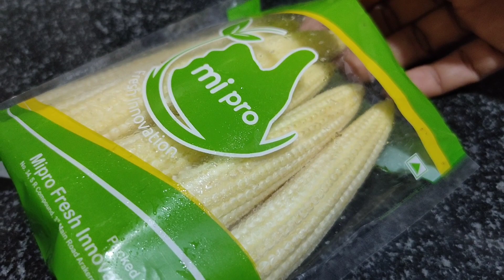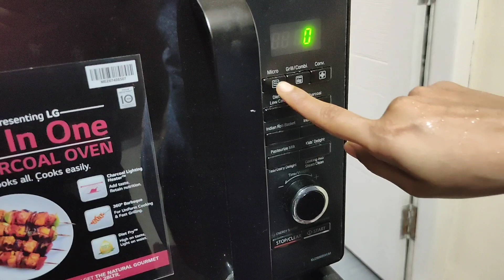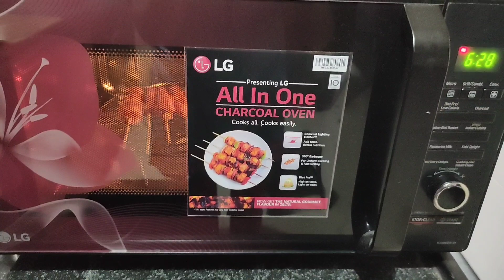Babycorn tikka l How to make babycorn tikka l